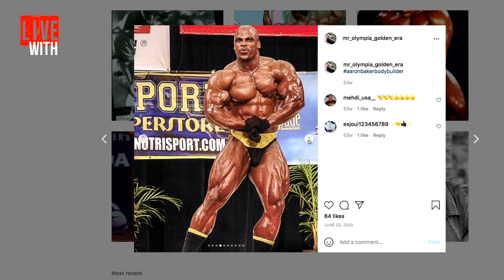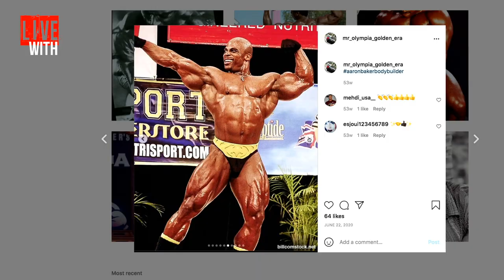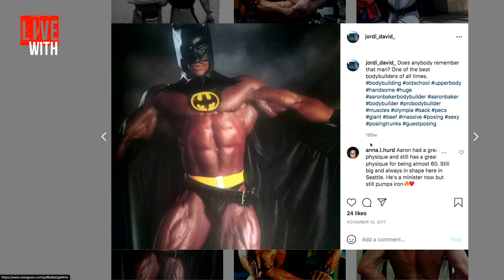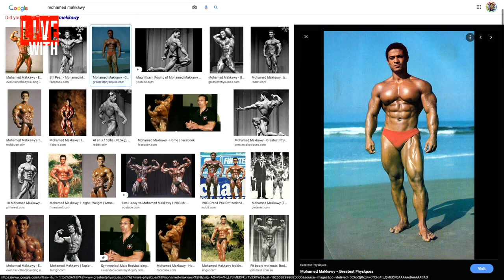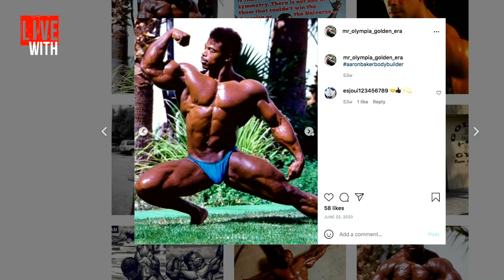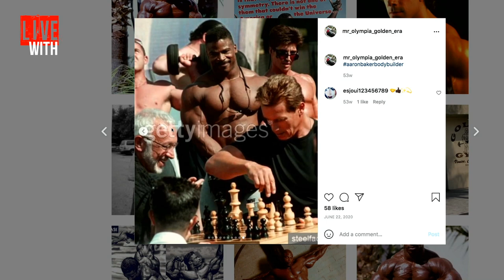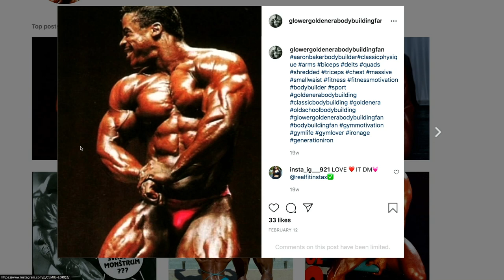BODYBUILDING'S BATMAN! Aaron Baker Interview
Aaron Baker joins Dave Palumbo on RXMuscle's 1 on 1 interview talk show, Live With.